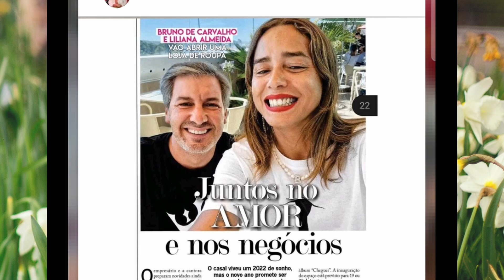SEPARADOS?! Bruno de Carvalho deixa mensagem que revela fim do casamento!